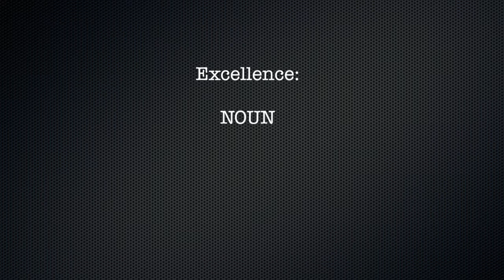Diet 5 FREE TIME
The final part in the Diet series. FREE TIME